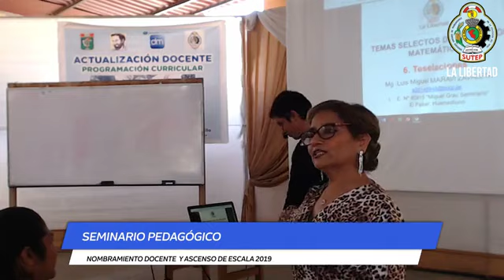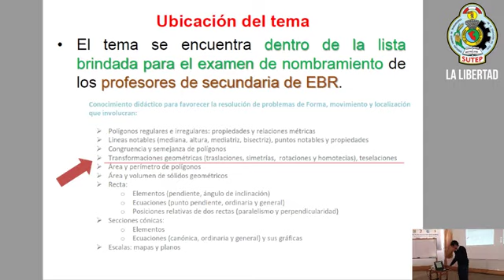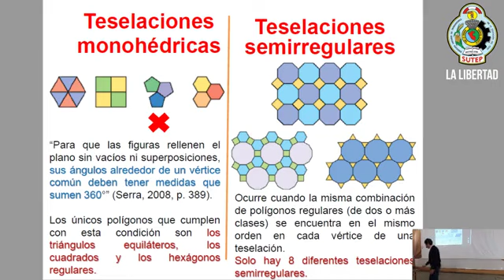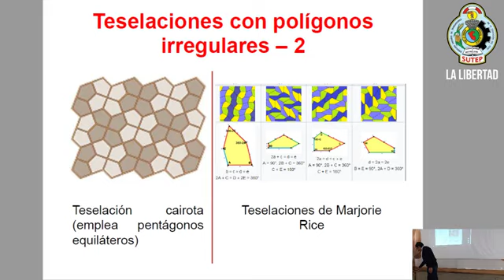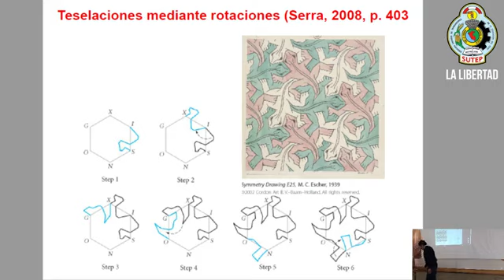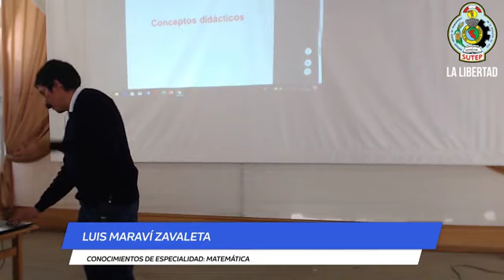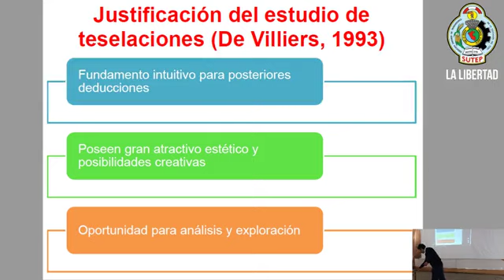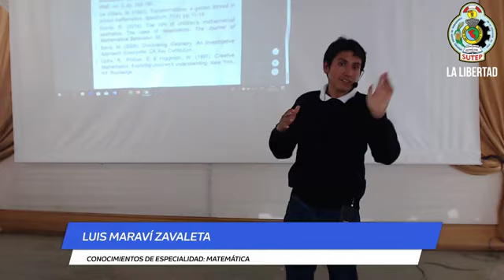ASCENSO 2019 | TESELACIONES